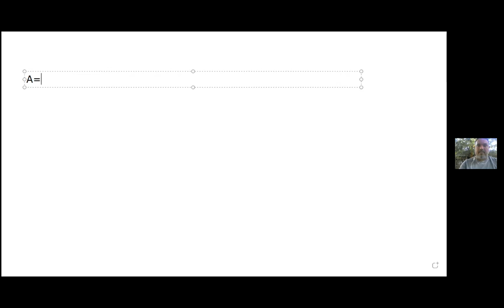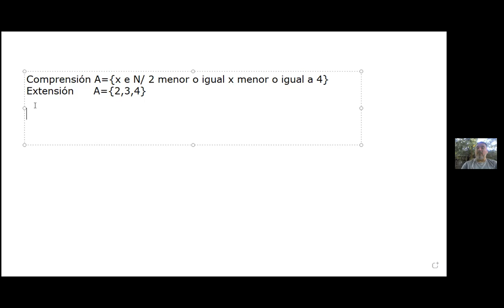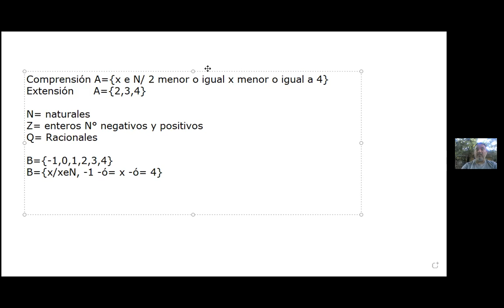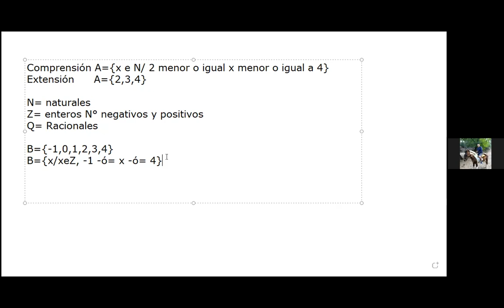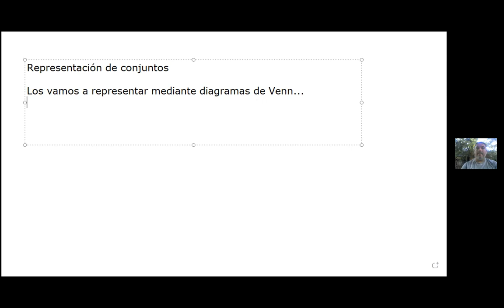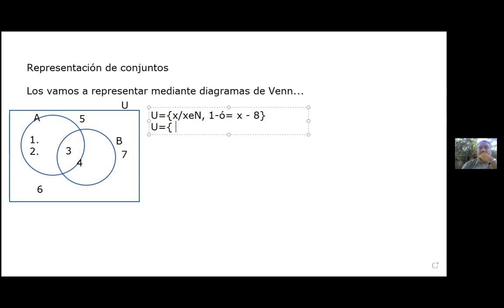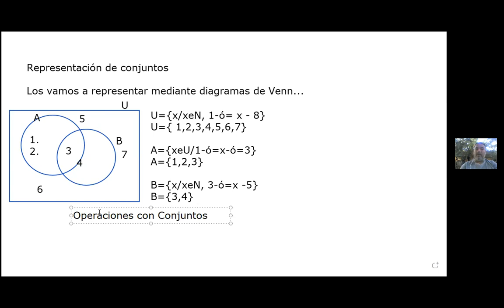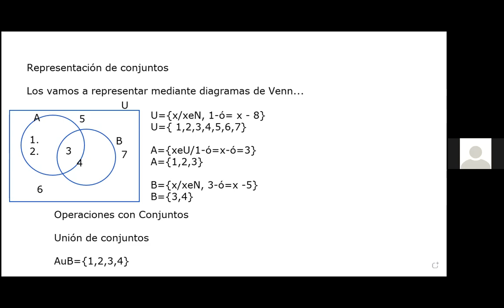VIDEO CLASE PRE NRO 2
PROF MAIDANA